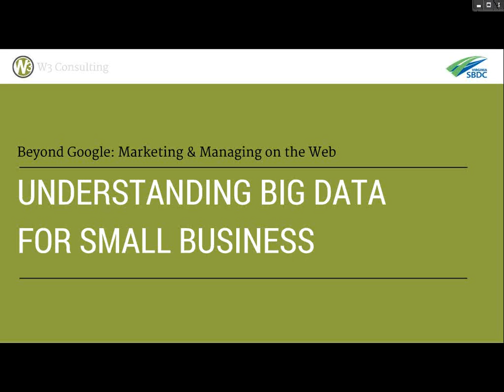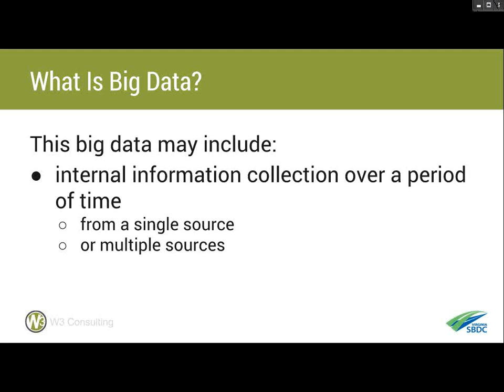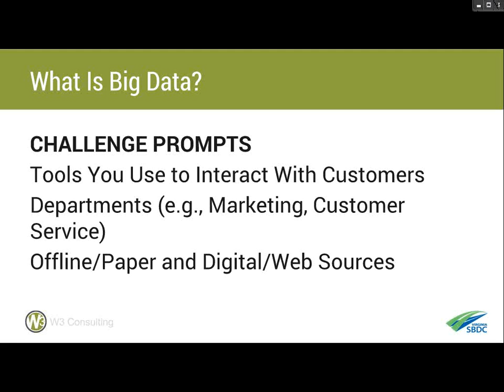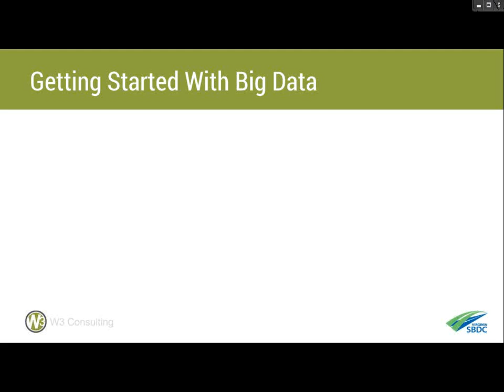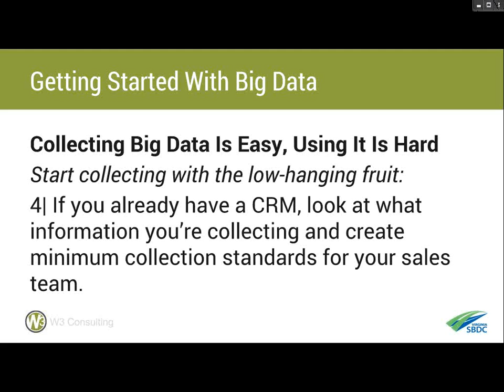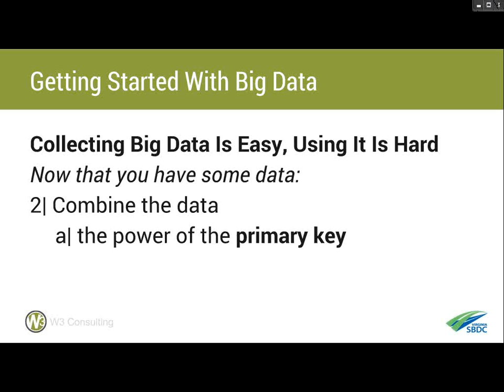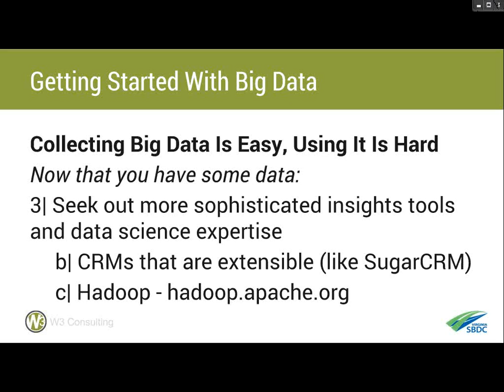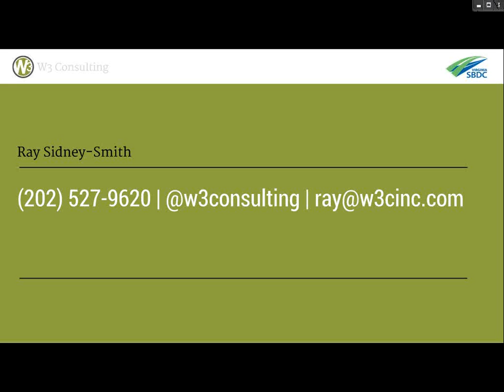Understanding Big Data for Small Business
Joanna Schloss, Business Intelligence and Analytics Expert, Dell Software, noted astutely in an Entrepreneur.com article (“How Small Businesses Can Embrace Big Data”), that “a look past the technical jargon will reveal that big data is about opportunity -- the opportunity to learn from your company's data in order to make smarter business decisions.” And, she’s absolutely right. If you have heard that the term “big data” and you’re unsure of what, why and how, then watch this informative Web-based presentation (Webinar). In this one-hour Webinar including Q&A, we covered what big data is, why this presents an amazing opportunity for Small Business to activate great business decisions, and how to start collecting and making use of this data in either low- or no-cost ways. We hope you enjoy for this information-packed session!

These Webinars are hosted by the Virginia Small Business Development Center Network - and presented by Ray Sidney-Smith, Managing Director of W3C Web Services, providing affordable Web, WordPress, email, domain and other related services for Small Business With every transfer of domain, Web and email hosting services, get a complimentary 1-hour Web, Mobile & Social Media strategy session.